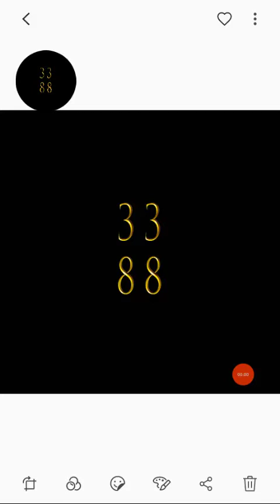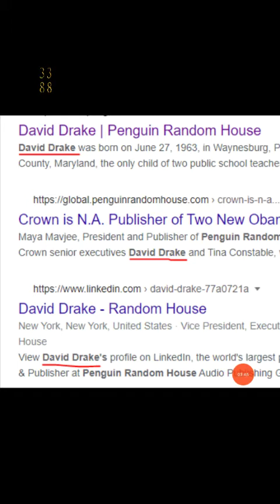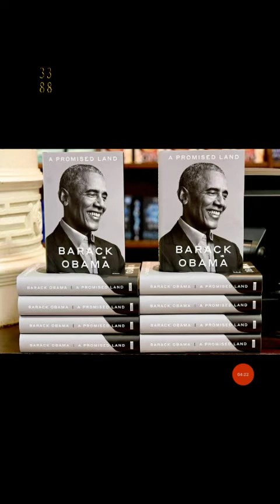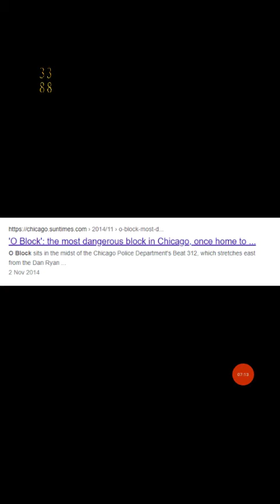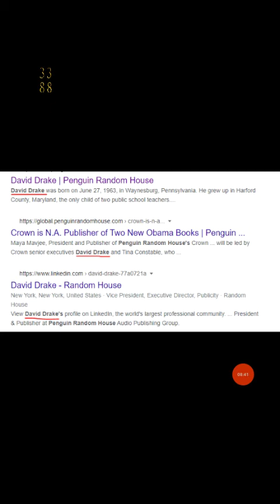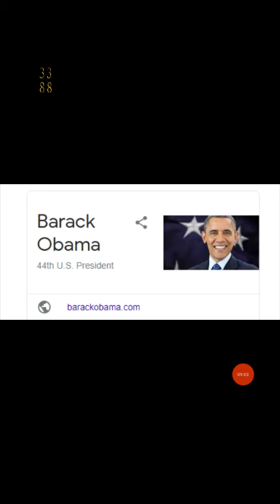Number 44, The mysterious stranger. Barack Obama and his sons 2, Lil Durk and King Von connections 👁